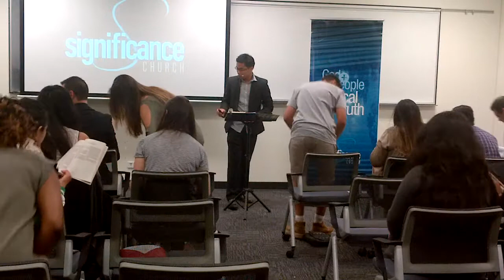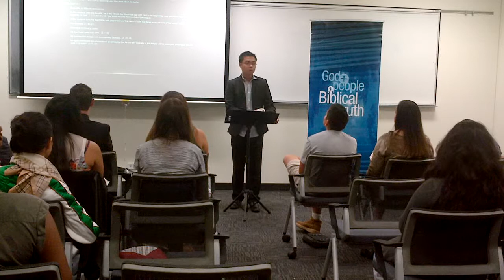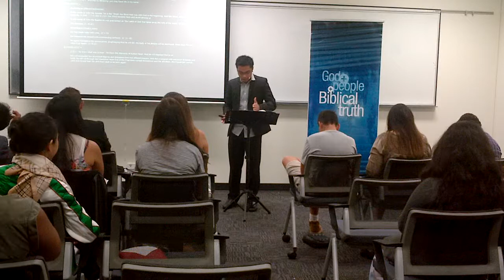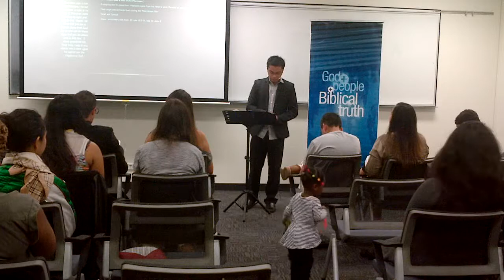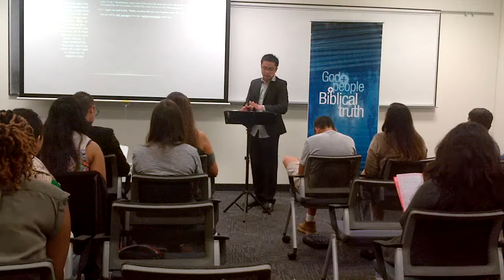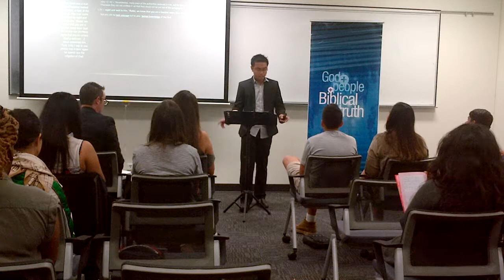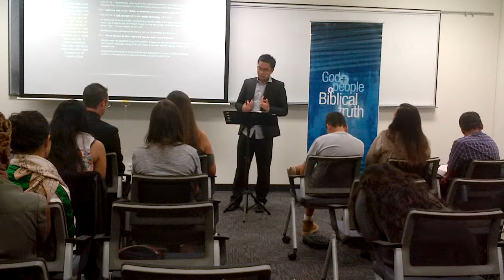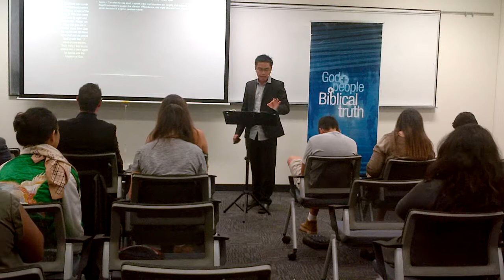The Gospel of John (Chpt 3:1-3)